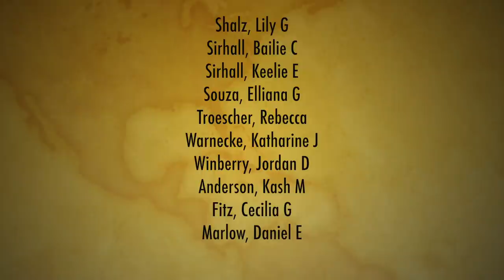Bishop Kelly Knights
The place I have come and go...
Four years, many things happened.
I want to leave something behind, something to remember, something to look back to.
This is what I came up with.
A birthday gift for myself
A graduation gift for BK
A legacy film by me